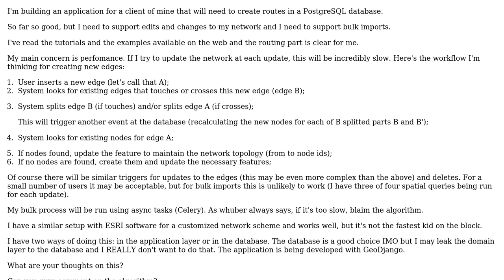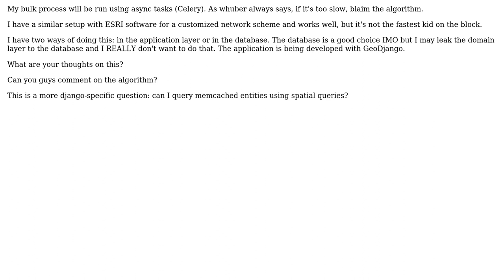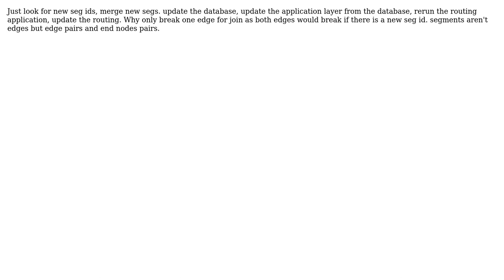GIS: How to handle updates to pgRouting network in webmapping environment? (2 Solutions!!)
GIS: How to handle updates to pgRouting network in webmapping environment?

With thanks & praise to God, and with thanks to the many people who have made this project possible! | Content (except music & images) licensed under CC BY-SA | Music | Images & others | With thanks to user lewis user George Silva and the Stack Exchange Network Trademarks are property of their respective owners. You are responsible for your own actions.